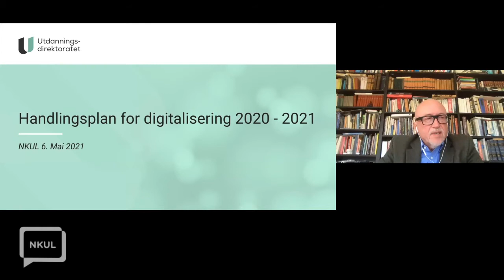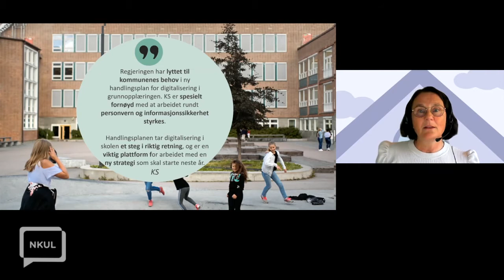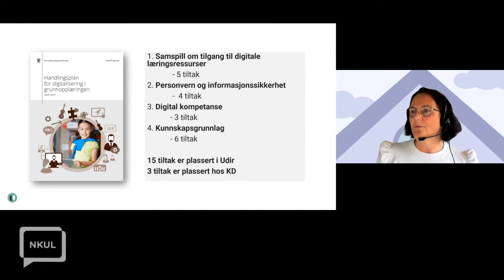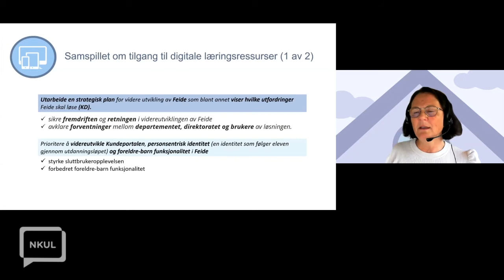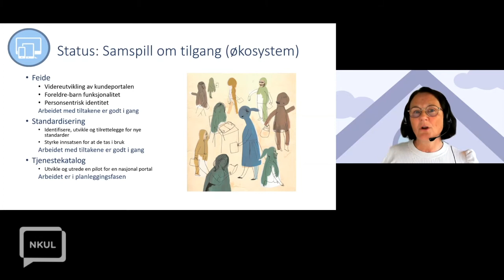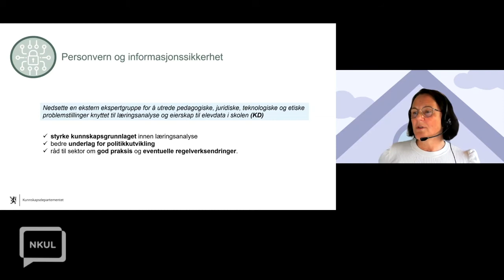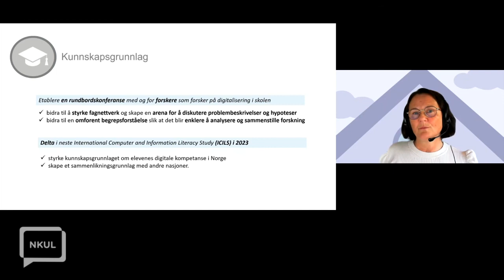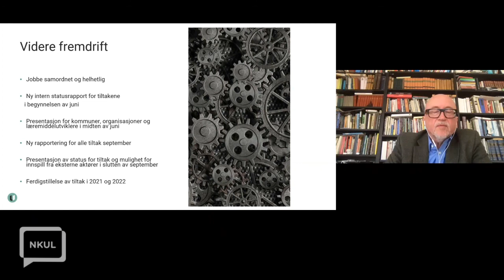Handlingsplan for digitalisering i grunnopplæringen (NKUL 2021, S7A)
Foredrag v/ Merethe Fagernæs
Utdanningsdirektoratet

Om tiltakene i handlingsplanen for digitalisering i barne-, ungdoms- og videregående skoler:

* digital kompetanse hos skoleeiere, skoleledere og lærere
* om samspillet om tilgang til digitale læringsressurser
* personvern og informasjonssikkerhet
* kunnskapsgrunnlag for digitalisering av skolen